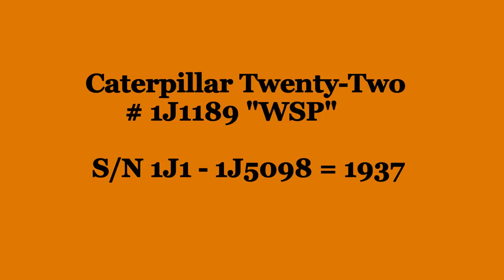Caterpillar Twenty-Two 1J1189"WSP" Tractor Walkaround - Nicely Equipped Vintage Tractor!